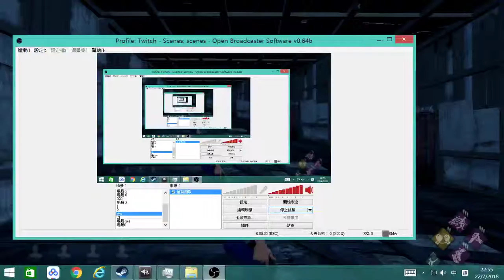Dead by Daylight-play with friend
huh,long time is not upload the video,let me upload something,hmm...ok,just upload this video XD (so lag XDDDD)